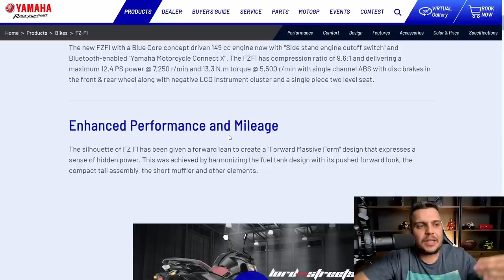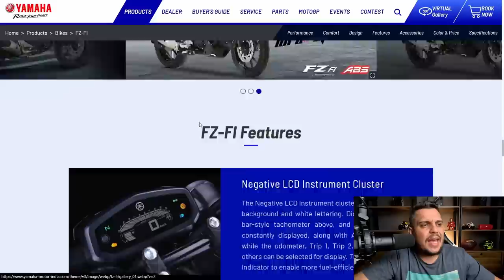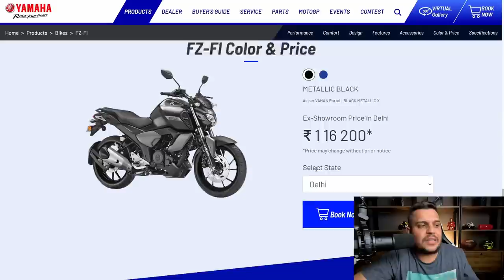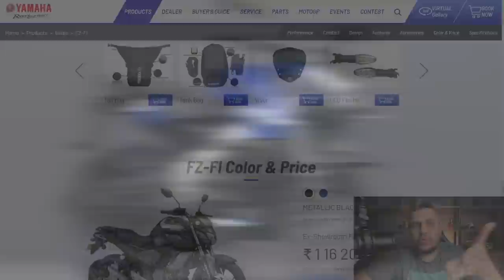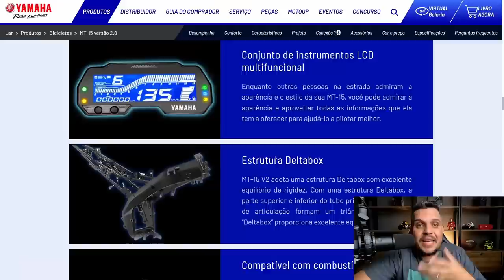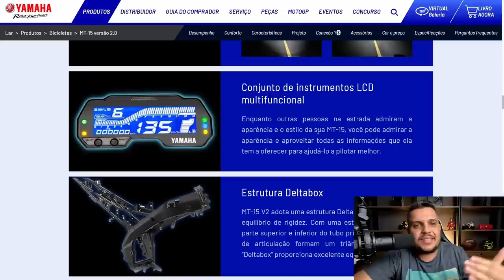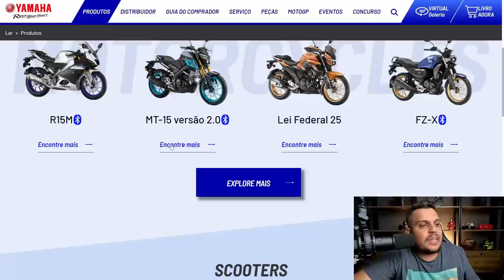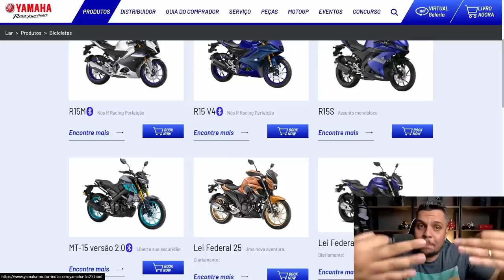🚨YAMAHA Errou com a FZ15 2023 ou Tem que LANÇAR A MT15 2024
SEGUROS ?

ZAPAY.

Haya Creations
Film Maker
Vulcan Radical Store
Endereçõ: Rua Marquês do Herval, 95 - Centro
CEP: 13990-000